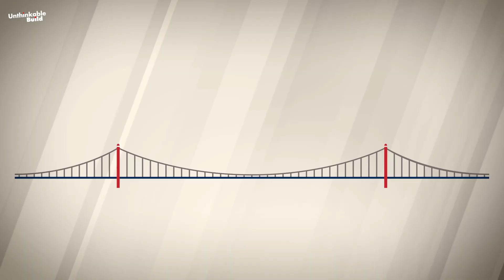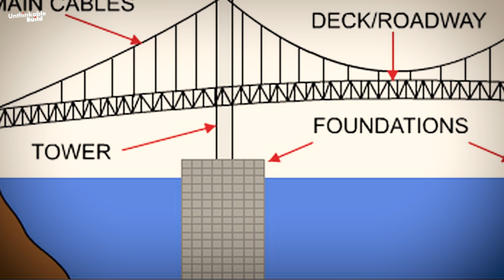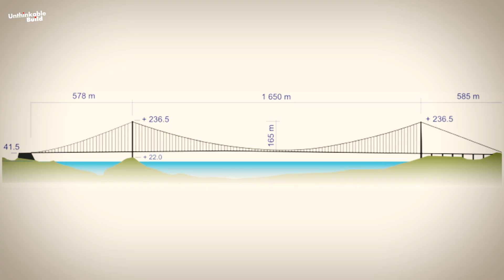Top 10 Longest Suspension Bridges in the World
Travel across the world’s most incredible mega structures in this countdown of the Top 10 Longest Suspension Bridges in the World. From Turkey’s record-breaking 1915 Çanakkale Bridge to Japan’s iconic Akashi Kaikyō Bridge and China’s modern engineering marvels, these bridges are more than just connections, they are testaments to human innovation, design, and strength. In this video, we explore the fascinating facts, history, and construction details of the longest suspension bridges that have transformed global travel and engineering. Whether you’re passionate about architecture, civil engineering, or simply love breathtaking travel landmarks, this video will take you on an unforgettable journey across the most remarkable bridges ever built.

00:00 Introduction
01:36 1915 Canakkale Bridge
03:30 Akashi Kaikyo Bridge
05:05 Yangsigang Bridge
06:08 Nansha Bridge
07:11 Xihoumen Bridge
08:06 Great Belt Bridge
09:07 Osman Gazi Bridge
09:52 Yi Sun-sin Bridge
10:45 Runyang Yangtze River Bridge
11:25 Second Dongtinghu Bridge